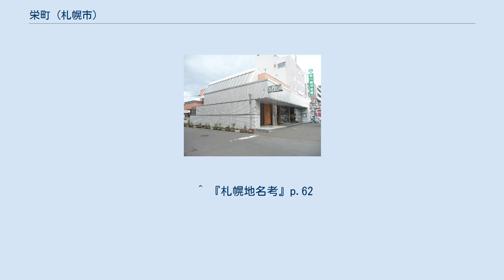栄町 (札幌市)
日本 」 北海道 」 札幌市 」 東区 」 栄町 (札幌市) 栄町（さかえまち）は北海道札幌市東区にある地域である。
広義にはかつて（または現在）町名として「栄町」を称していた（または称している）地域の呼称であり、狭義には現在「栄町」の町名を称している区域のみを示す。
 札幌市営地下鉄東豊線栄町駅 この地域は札幌市営地下鉄東豊線栄町駅（または駅から約600m西側に位置する烈々布神社、ひのまる公園、札幌市立栄小学校のあたり）を中心とする閑静な住宅街であり、北東側には札幌飛行場（丘珠空港）や札幌コミュニティドーム（つどーむ）がある。
 札幌村時代は「烈々布」と呼ばれていたが、1955年（昭和30年）の札幌市編入に際し、地域の発展と繁栄を祈念して「栄町」という町名が付された。
しかし1960年代から札幌市の人口増加による宅地化が進み、それに伴い段階的に条丁目制を採用したため町名を称する区域が次第に縮小していった。
 現在「栄町」の町名を称している区域は丘珠飛行場滑走路の北西側もしくはその周辺であり、市街化調整区域として宅地化を規制しているため宅地化はされておらず畑や小さな工場などが点在する状況となっている。
滑走路の西側にはつどーむがあり、2009年からはさっぽろ雪まつりの会場としても使用されている。
 この地域にある小学校または中学校は校名に「栄」を冠する傾向があり、これによりこの地域の広がりの範囲が推察できる。
 学校名に「栄」を冠するものは下記の通りである。
 ^ 『札幌地名考』p.62